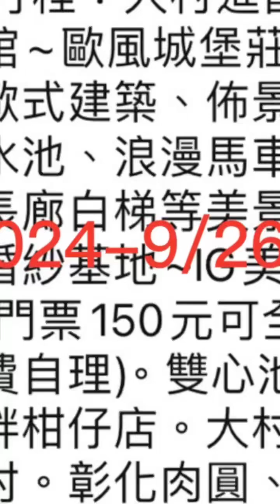2024～9～26彰化一日遊